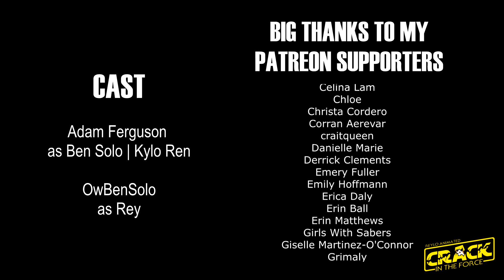Crack in the Force - Naked Wrestling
This was originally from a tumblr post by terapid. Sadly the original post is no longer available but I thought after I already immortalized it as a comic, that I'd turn it into animation as well.

CAST:
Ben Solo - Adam Ferguson
Rey - OwBenSolo

Animation by gwendy85

Crack in the Force is a spin off series of Reylo Animated and will focus on very short animations of mainly humorous in nature. Majority will be based on my own comics, though I am thinking of branching off and either contacting other creators so I can turn their stories into animation, or open submission tot he public. It's something I still have to think about.

More episodes to come soon!